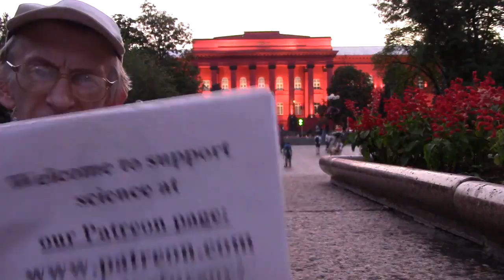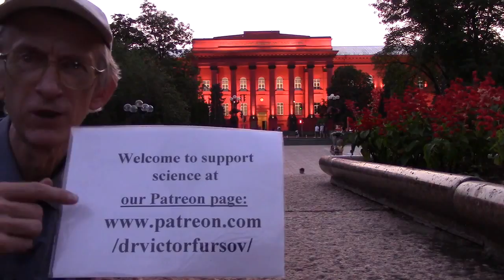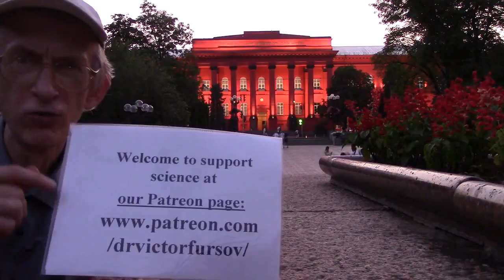Стрекоза Ест Муху? Где Стрекозы Живут? Как Стрекоза Откладывает Яйца в Неволе? Уникальные Насекомые.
= Стрекоза как Курка Несушка. Почему? Смотрите в этом видео. Уникальные Насекомые. Как Стрекоза Откладывает Яйца? Где Стрекозы Живут? Как Стрекоза Ест Муху на Видео? Энтомолог Виктор Николаевич Фурсов рассказывает при биологию стрекоз и показывает оригинальное авторское видео стрекозы, которая откладывает яйцекладку в неволе в чашке Петри.

Unique Insects of Ukraine. How is the dragonfly laying eggs in the captivity? Lets watch macro-video of dragonfly under a big magnification of zoom video-camera. Entomologist Dr Victor Fursov tells the story about dragonflies and shows original video of eggs-laying behavior of dragonfly.

Uploaded:        31.VII.021, Kiev, Kyiv, the capital of UKRAINE.
Загружено:     31.VII.2021, Киев, столица Украины

3) Ваш добровольный орг. взнос в поддержку канала = от Вас лично и от имени Галилео Галилея, Карла Линнея, Антони ван Левенгука, Чарльза Дарвина, Жан Анри Фабра, Александра Гумбольта, Карла Фриша, и Михаила Ломоносова - по ЛИНКУ =

проект851 СТРЕКОЗА 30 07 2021 Dragonfly Odonata Lay Eggs Eat Fly 841  17m tit